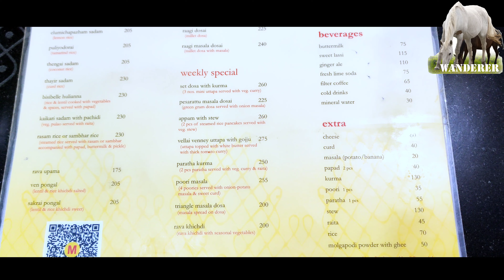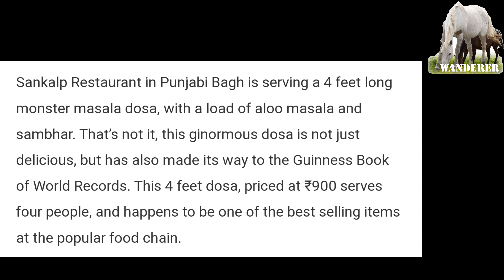4 feet Masala Dosa | Longest Dosa in Mumbai | Must try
Dakshinayan is known for their South Indian dishes with their 4ft long dosas!

It is available in both plain & masala options. They also have an outlet in Juhu.

Would highly recommend people to check out this place right away!

How Much Did It Cost?
Under ₹500

Best To Go With?
Family, Big Group, Bae, Kids

Address:

Gandhigram Rd, opp. isckon temple, Jukarwadi, Juhu, Mumbai, Maharashtra 400049.